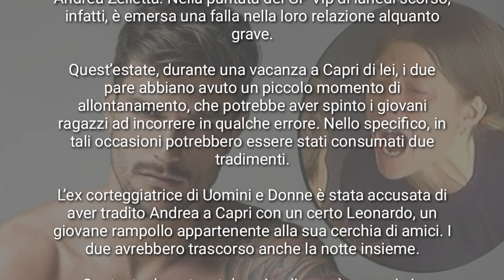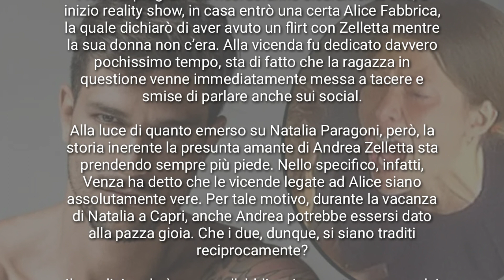ANDREA ZELLETTA E NATALIA PARAGONI SI SAREBBERO TRADITI RECIPROCAMENTE? ECCO NUOVE NEWS. GFVIP